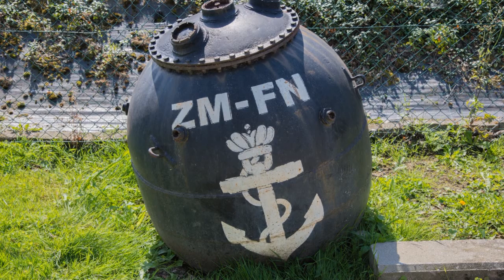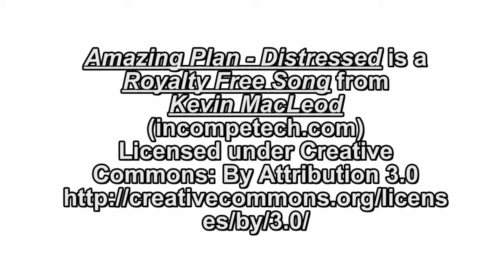Vianderfeesten militaria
De Tiense Militaria club stelden hun materiaal tentoon tijdens de Viandrafeesten van 2014. Ze richten een mini kamp op, en brachten de sfeer van de tweede wereldoorlog weer in gedachten. Een geluk dat deze clubs nog bestaan, anders was ook deze geschiedenis voor onze jongeren verloren.